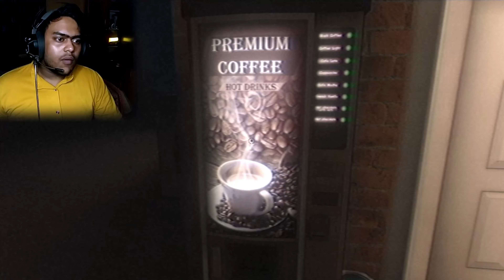I Am Alone 2 || Fears To Fathom Gameplay || Bengali gameplay || Horror Gameplay || Blue Boy Deep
I Am Alone Aj ami Fears To Fathom Gameplay ta khelchi ai Horror Gameplay ta darun sobar ai Bengali gameplay ta kemon laglo janio..
 Gameplay valo lagle video te like kore dio.